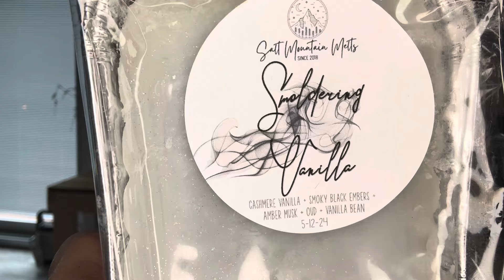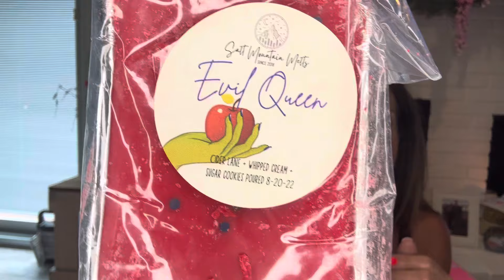Salt Mountain Melts💜 April Preorder🍃